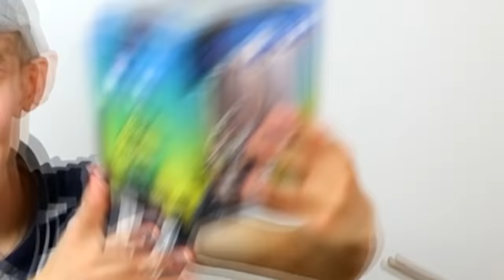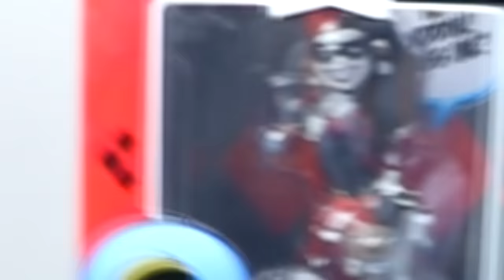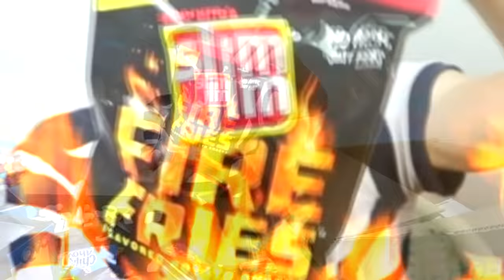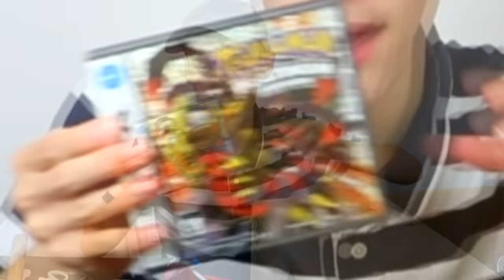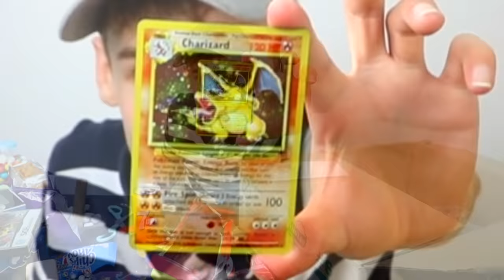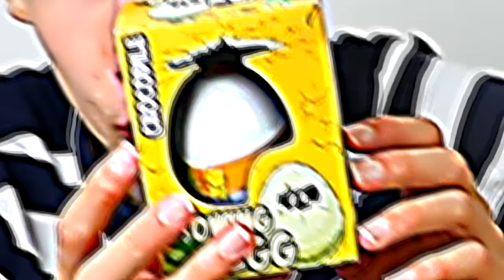1$ VS 100$ MYSTERY BOX CHALLENGE!🤯🤑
1$ VS 100$ MYSTERY BOX CHALLENGE!🤯🤑